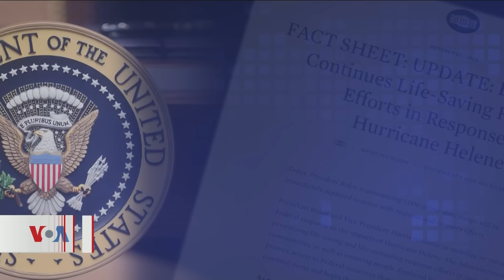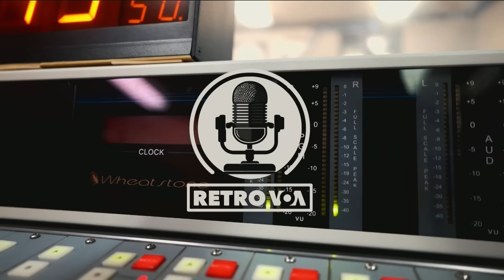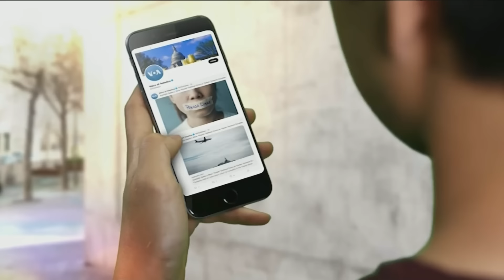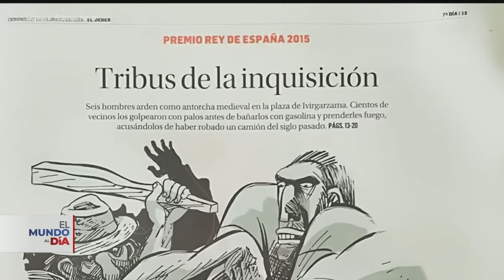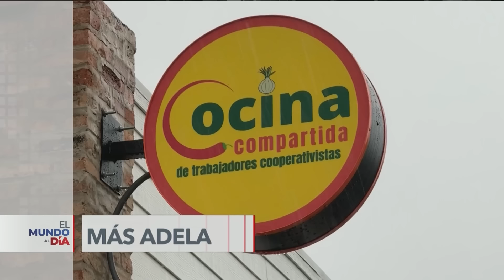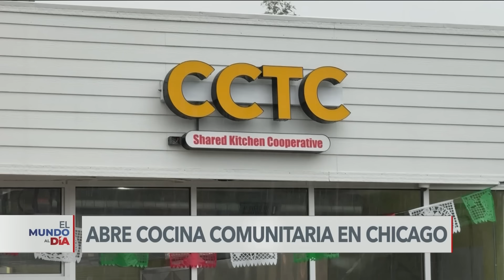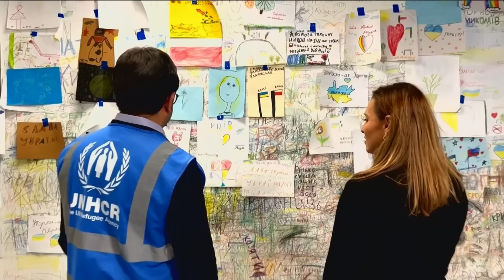🔴 Noticias del 2 de octubre: ISRAEL COMBATE A HEZBOLÁ EN LÍBANO | Noticiero completo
El Ejército israelí anunció este miércoles “enfrentamientos a corta distancia” de sus tropas en el sur del Líbano, desde que iniciaran la madrugada del martes su invasión terrestre, y dijeron además que continúan atacando a milicianos y objetivos de Hezbolá.

En los últimos días, en Líbano había la sensación de que una invasión terrestre de Israel en el sur del país era casi inevitable, que la campaña israelí contra Hezbolá no se detendría con la muerte de HassanNasrallah, que durante tres décadas fue la cara del grupo.